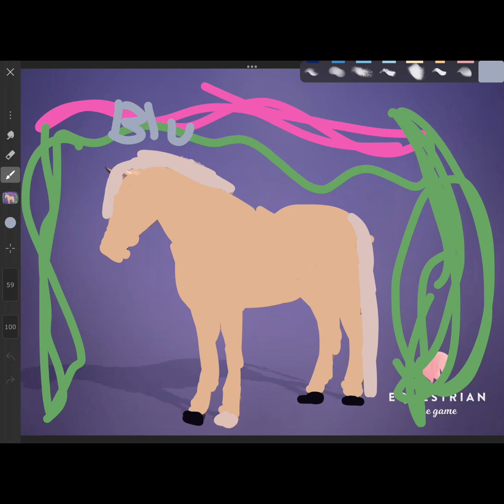Some of my art😃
Thx for watching have s great day happy Easter to!